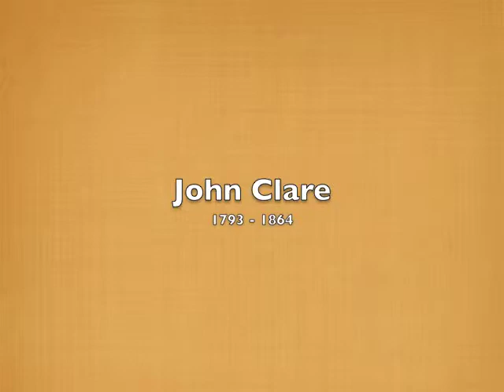The Vixen, by John Clare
The Vixen, a short poem by John Clare, taken from Poems Written at Northborough, 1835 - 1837.  Read aloud by Brad craft.